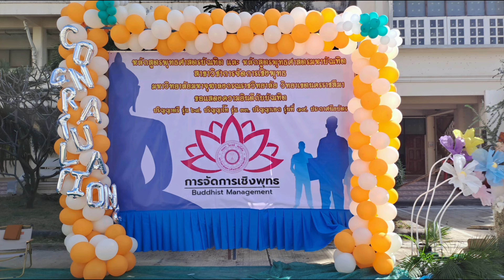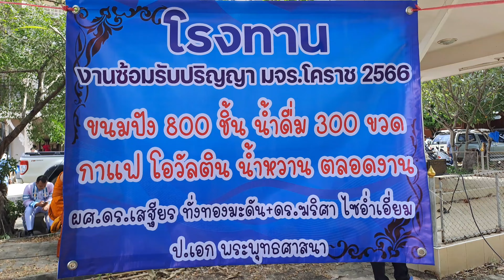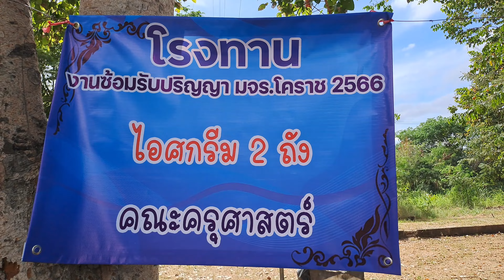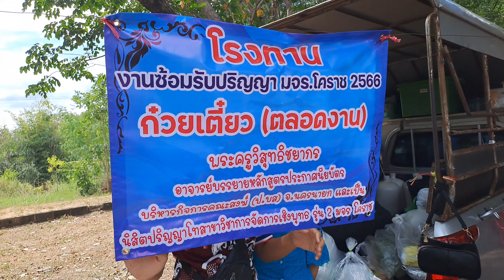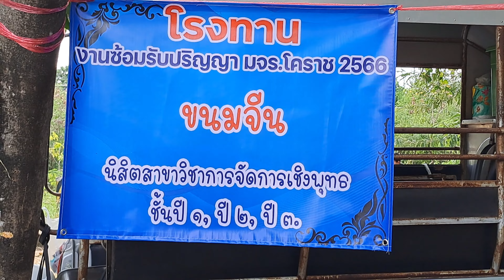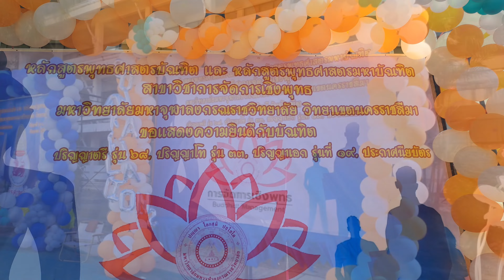บรรยากาศงานซ้อมรับปริญญาบัตร ปี2566 มจร.นครราชสีมา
โครงการซ้อมรับปริญญาบัตร  ประจำปี 2566 มหาวิทยาลัยมหาจุฬาลงกรณราชวิทยาลัย วิทยาเขตนครราชสีมา